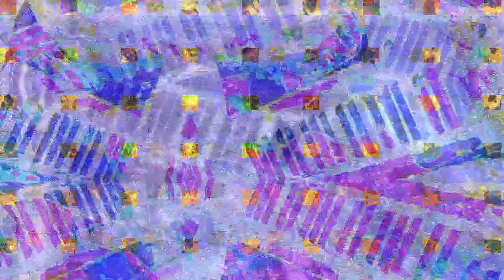[EPILEPSY WARNING] Movie 23 03 01 22h25m14s